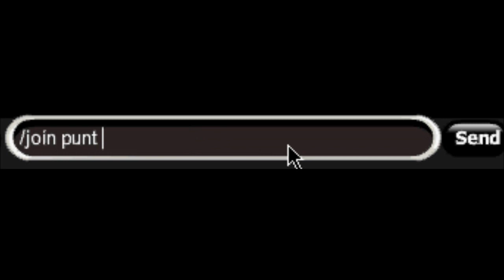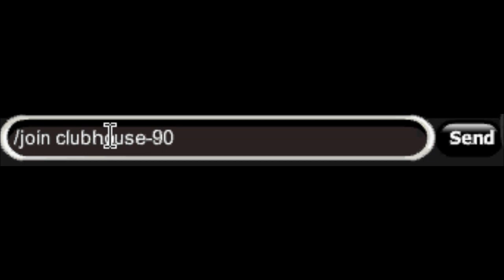=AQW= Secret Places!!!! 2020 !!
Hope I helped with this video :)

Places:
/join theater
/join party
/join stream
/join boxes
/join punt
/join nulgath
/join clubhouse
/join whitemap (NEW ONE)
/join glowmap
/join table